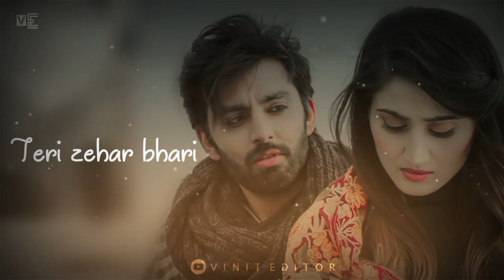mere dil se tu aise khel gya ab ji na saku mar bhi na saku